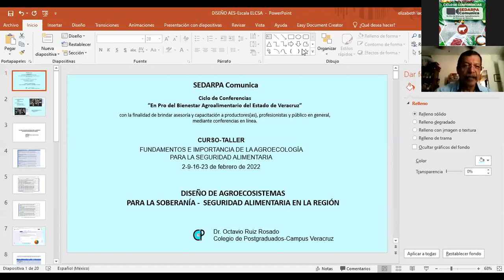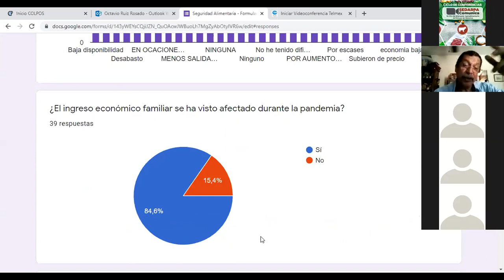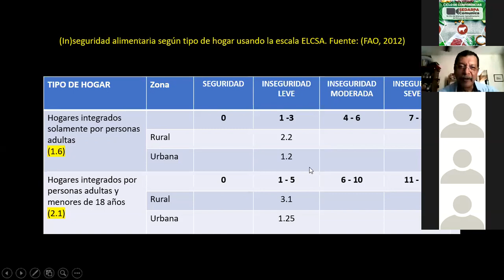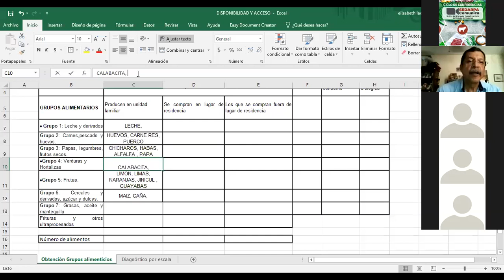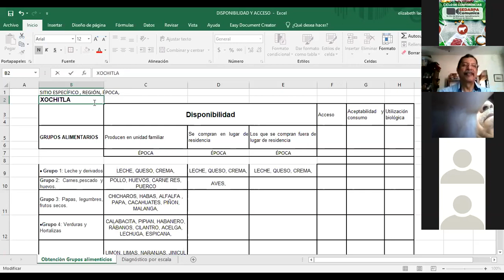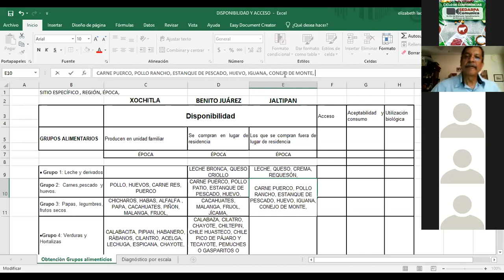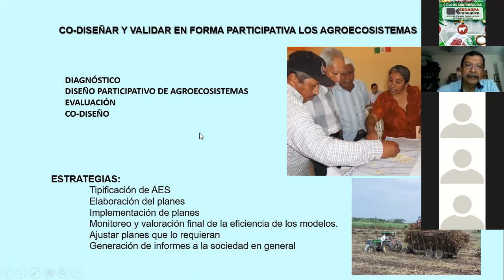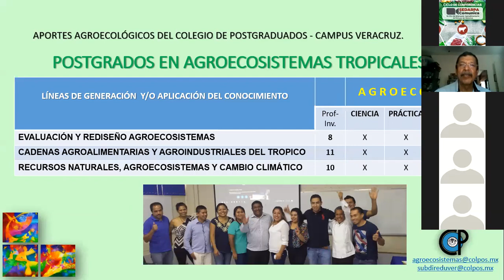Fundamentos e importancia de la agroecología para la seguridad alimentaria 4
Conferencia: Fundamentos e importancia de la agroecología para la seguridad alimentaria
Ponentes: Dr. Octavio Ruiz Rosado
Institución: Colegio de Posgraduados, Campus Veracruz.